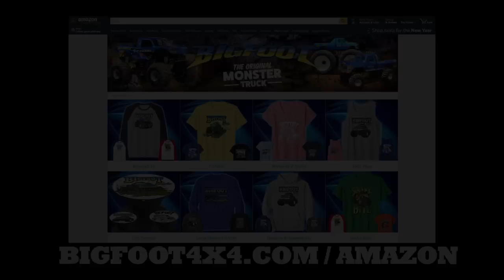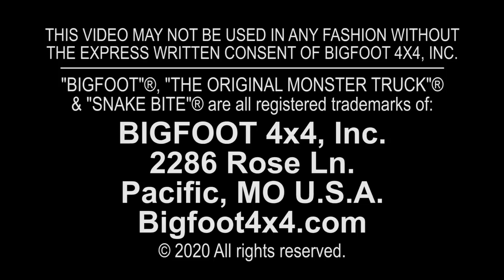World's Biggest Pickup Truck Disassembly - BIGFOOT 5 Monster Truck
You may have seen the video of the tires being put on BIGFOOT #5 (see link below).  In this video, we show the massive 10 foot tall Firestone tires being removed and loaded onto a trailer for transport.